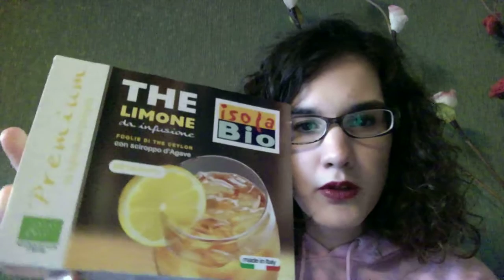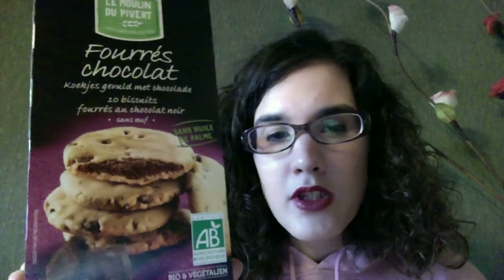Spesa Bio e poi.... bastaaaaa!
ciao a tutti,ebbene si ho comprato (oltre alla spesina bio) un rossetto della neve e due smalti kiko ma adesso bastaaaaa ciaooooo